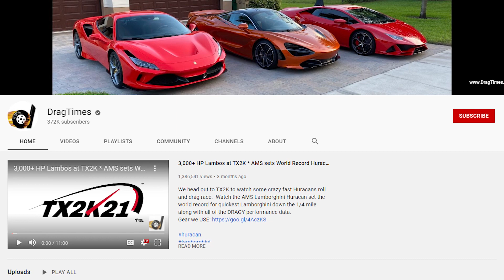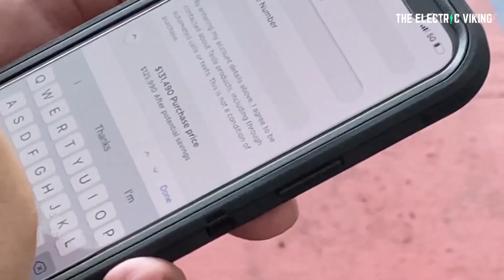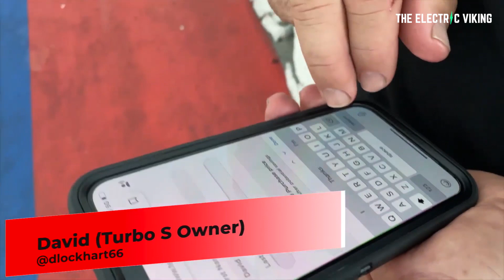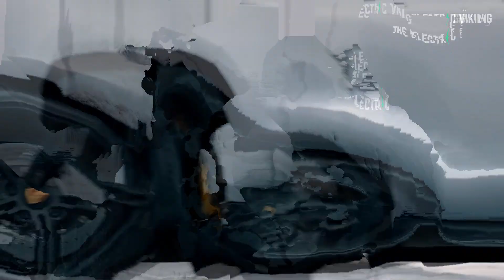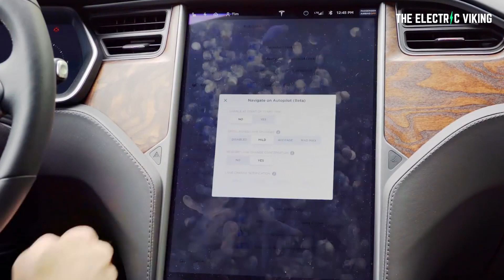Porsche owner humiliated - immediately buys a Tesla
1,020 HP PLAID vs TAYCAN * Tesla Plaid Model S vs Porsche Taycan Turbo S 1/4 Mile Drag Race

See more videos about Porsche:
Porsche Taycan sales surge as the electric vehicle becomes one of the brand's most important cars - Electrek

People search:
Tesla, Tesla Model S Plaid edition, Porsche Taycan Turbo S, Tesla Model S Plaid, Porsche Taycan